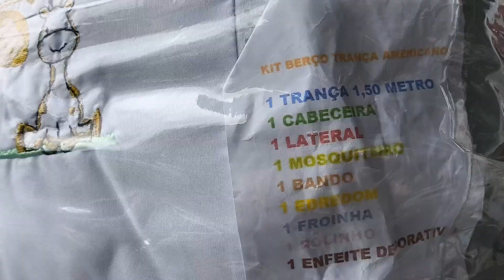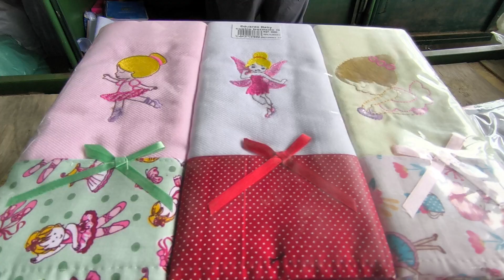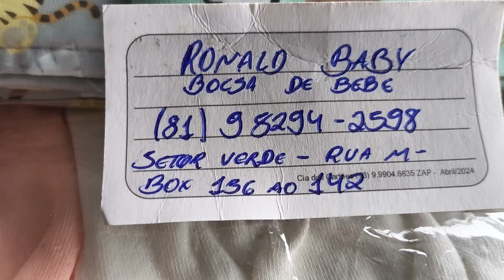Baby Bolsa 30 Reais 81 9.8294 2598